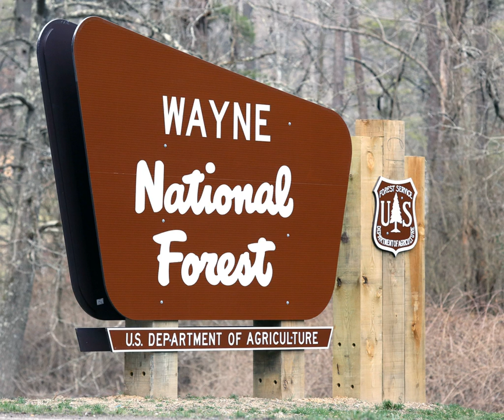Wayne National Forest | Wikipedia audio article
This is an audio version of the Wikipedia Article:
Wayne National Forest

- Socrates

SUMMARY
The Wayne National Forest is located in the south-eastern part of the US state of Ohio, in the Unglaciated Allegheny Plateau.  It is the only national forest in Ohio. Forest headquarters are located between The Plains and Nelsonville, Ohio, on US Route 33, overlooking the Hocking River.
The originally forested land was cleared for agricultural and lumbering use in the late 18th and 19th century, but years of poor timbering and agricultural practices led to severe erosion and poor soil composition. The Wayne National Forest was started as part of a reforestation program.The forest comprises three administrative and purchase units: Athens, Marietta, and Ironton.  Many of the lands included in the forest are former coal-mining lands, and much of this land is owned by the federal government without the mineral rights, those having been retained by former owners.
As of January 2012, the forest has 240,101 acres (972 km2) in federal ownership within a proclamation boundary of 832,147 acres (3,368 km2).
The Athens Unit is located in Athens, Hocking, Morgan, Perry, and Vinton Counties, and includes 67,224 acres (272 km²) as of 2002. It features the Wildcat Hollow Trail, a hiking trail just northeast of Burr Oak State Park in Morgan County; the Stone Church Horse Trail in Perry County; the Utah Ridge Recreation Area in Athens County, and the Dorr Run ATV Trails in Hocking County.
The Marietta Unit is located in Monroe, Noble and Washington Counties, and includes 63,381 acres (256 km²) as of 2002, with over half of the total being within Washington County.
The Ironton Unit is located in Gallia, Jackson, Lawrence and Scioto Counties, and includes 99,049 acres (401 km²) as of 2002, with over two-thirds of the total being within Lawrence County.The area of Ohio included within the Forest is based on late Paleozoic geology, heavy in sandstones and shales, including redbeds, with many coal beds.  The topography is typically very rugged, with elevation changes typically in the 200–400-foot range.
The North Country Trail passes through several areas of the Wayne, in which it is coincident with the Buckeye Trail and the American Discovery Trail.